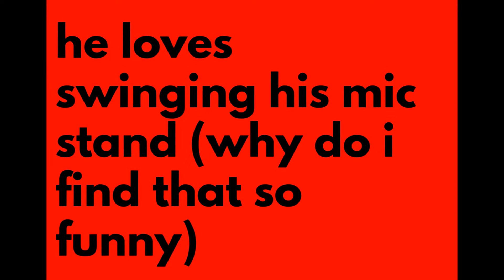80's EUROPE - 🎵THE FINAL COUNTDOWN🎵 NOW?